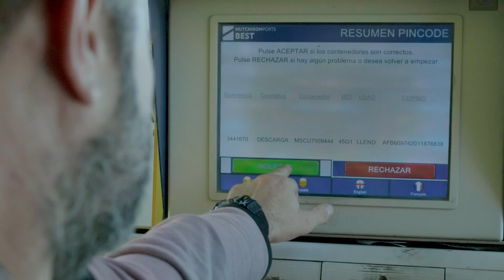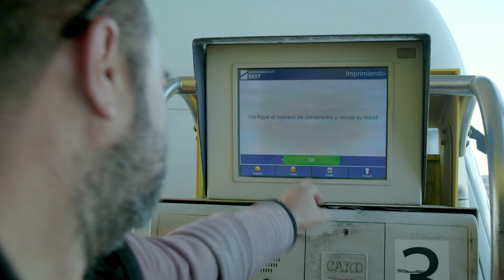Puertas virtuales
El 90% de los más de 3.000 camiones que cada día acceden a las terminales de contenedores del Port de Barcelona lo hacen sin pararse a realizar trámites aduaneros. ¿Cómo? Las puertas virtuales permiten hacer estas gestiones previamente en línea al mismo tiempo que aportan información de la operativa portuaria en tiempo real.